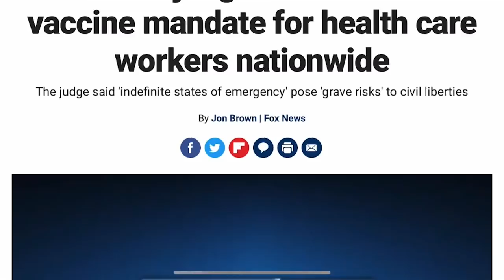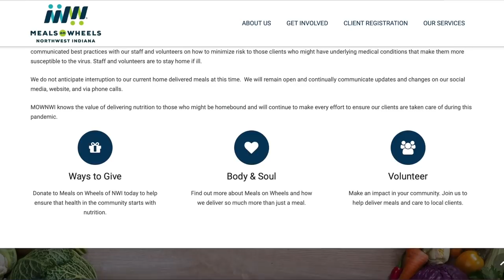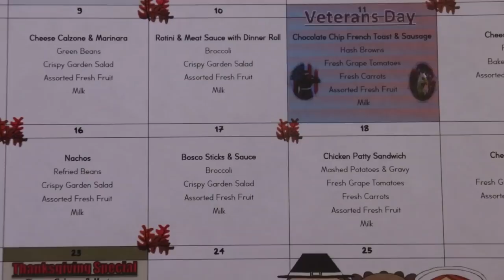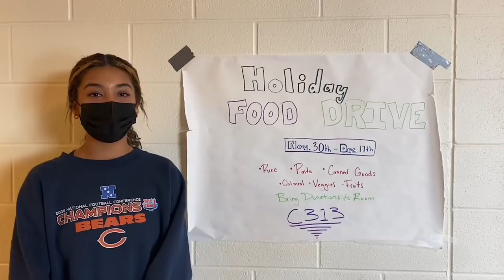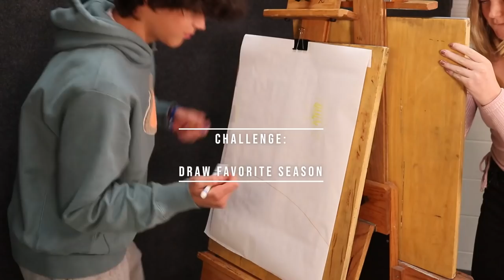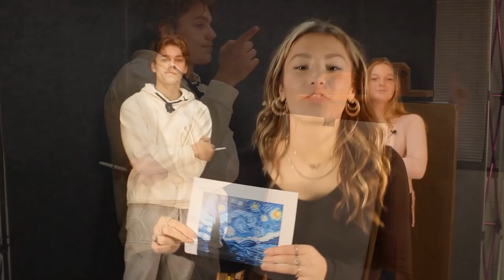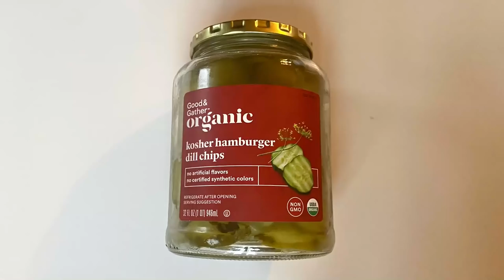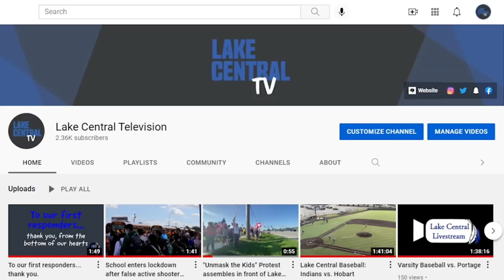LCTV: Season 8 Episode 7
Hey LC! Welcome back to your seventh installment of LCTV! In this episode, we talk with cafeteria workers about why our lunch menu has changed so much this year, catch up with members of Best Buddies for this episode's Club of the Week, and have a little fun with some competitive drawing.

Lastly, make sure to hit that push notifications button so you can always be alerted when we release new content!